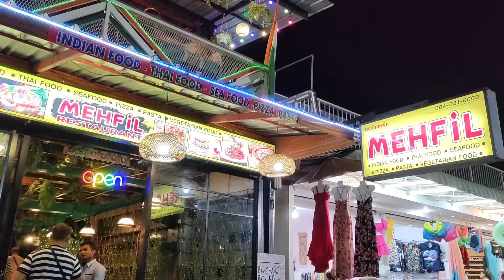Night market valorant | NIGHT MARKET THAILAND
Night market valorant |  NIGHT MARKET THAILAND  @travelpublicfood4523